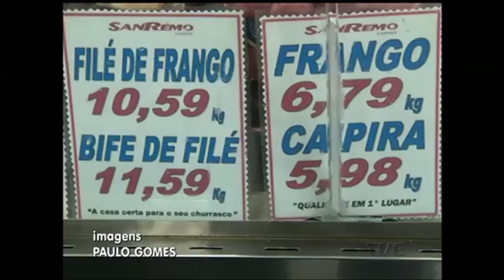Consumidores deixam moedas em casa e comerciantes enfrentam dificuldades com troco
As moedas estão circulando pouco. Em Porto Alegre, comerciantes enfrentam dificuldades para dar troco aos consumidores, exatamente, porque muitas vezes eles preferem guardá-las em casa.